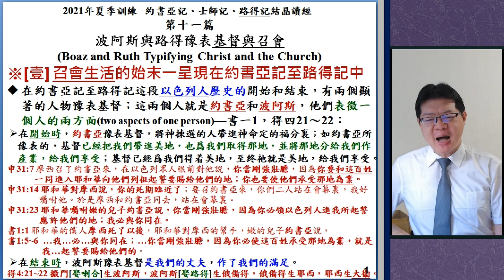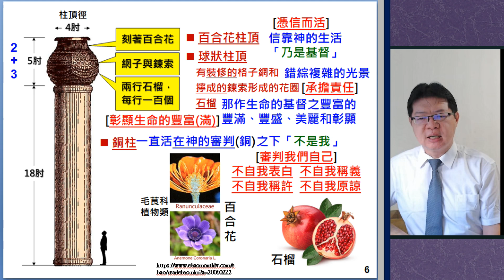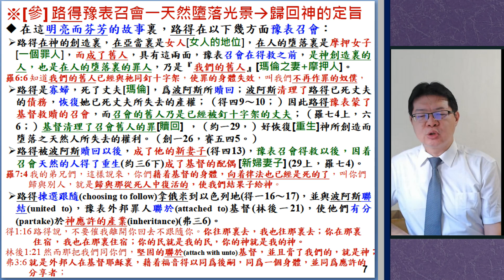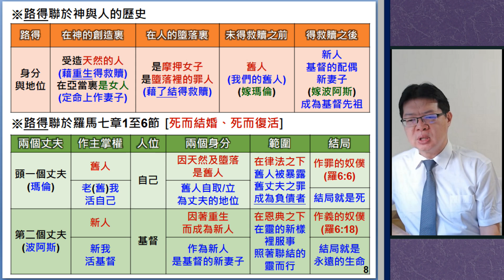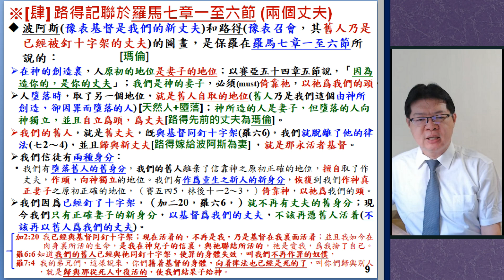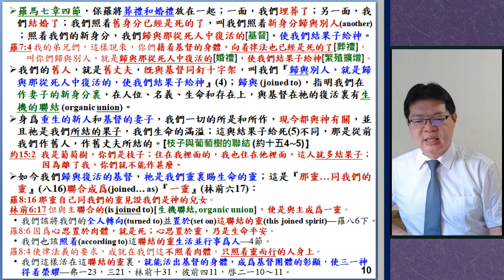【劉晉宏「《波阿斯與路得豫表基督與召會》晨興聖言『約書亞記、士師記、路得記』第十一週」】2021. 10 .2 花蓮市召會